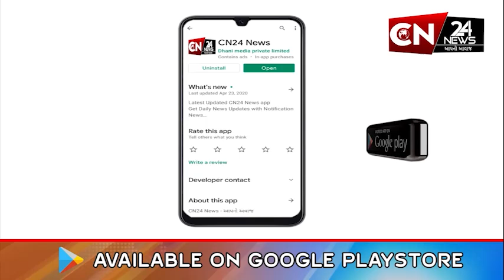હાલોલ : યાત્રાધામ પાવાગઢ ખાતે ઉમટ્યું માય ભક્તોનું ઘોડાપૂર